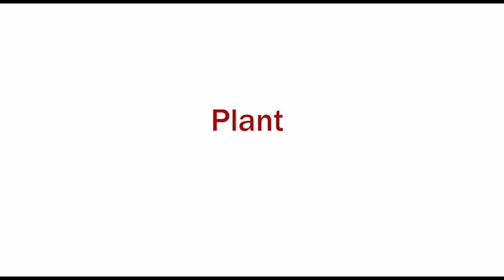Wongan Hills on Tidy Towns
Wongan Hills won the Community Action and Wellbeing Award 2016.